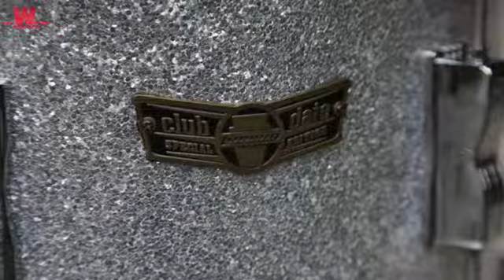ludwig club date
video presentation of the Ludwig Club Date kit